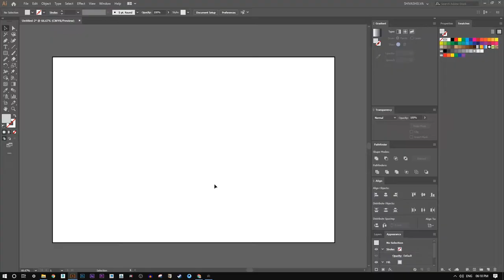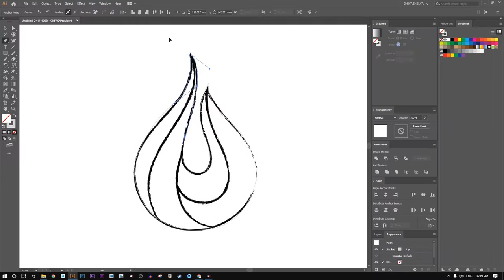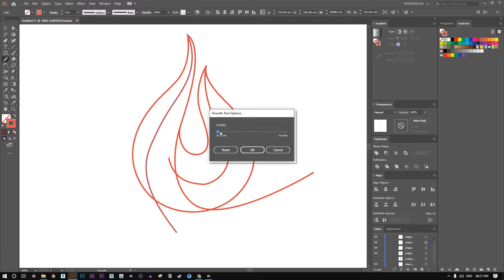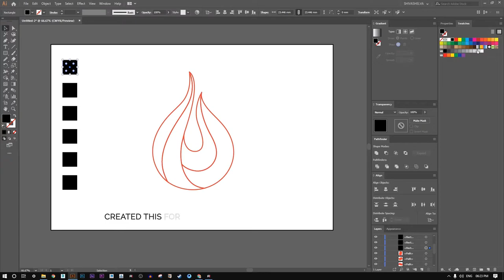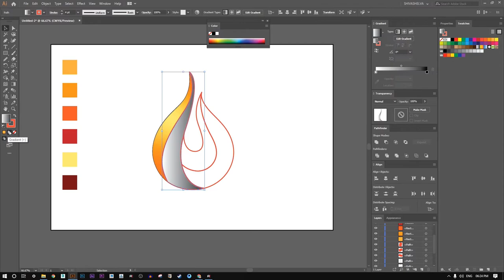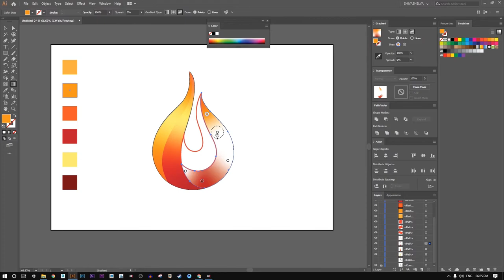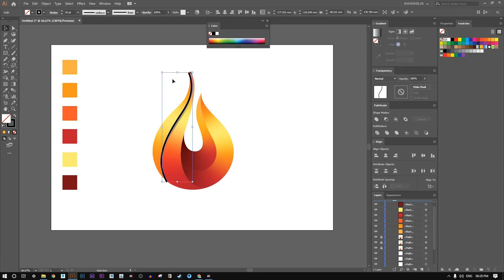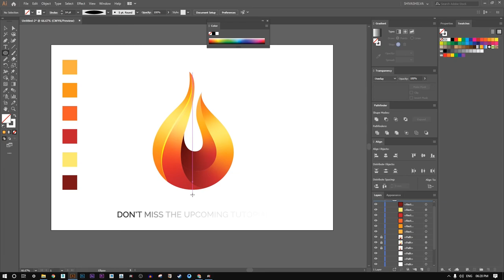LOGO PROCESS SKETCH TO VECTOR | ILLUSTRATOR | 2020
HERE YOU ARE GOING TO LEARN “THE PROCESS FROM SKETCH TO VECTOR LOGO”
USED TOOLS IN ADOBE ILLUSTRATOR
# PEN TOOL (P)
# SHAPE BUILDER TOOL (Shift+M)
# GRADIENT TOOL (G)
# GAUSSIAN BLUR

Hope you enjoyed this video! If there's anything you would like me to cover in a YouTube Video, then let me know by commenting down below!